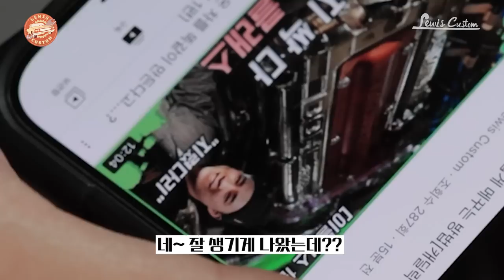작업 중에 예전 방송의 실체를 폭로해버리는 서우탁/이클립스 앞 범퍼 커스텀[미쓰비시 이클립스 커스텀 3편]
안녕하세요 루이스커스텀입니다!
오늘은 이클립스 조립하는 모습을 보여드리려고 합니다
그리고 예전에 서우탁 대표님이 출연했던 아스코에 대해서
폭로할게 있다고 하는데.

BGM
0:00~ one-up by jzac
2:59~ to-the-wire by jzac
4:30~ not-nice by baer
6:51~ time-keeps-flying-(feat.-sammy-adams) by tj-hickey
11:59~ not-nice by baer